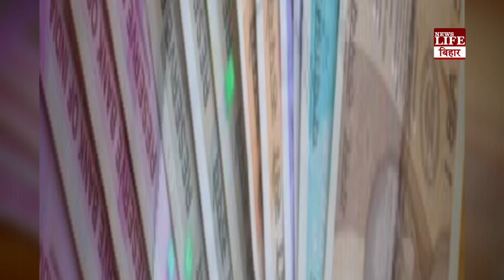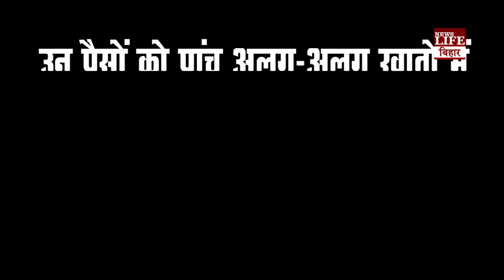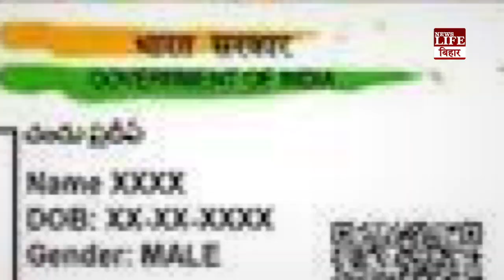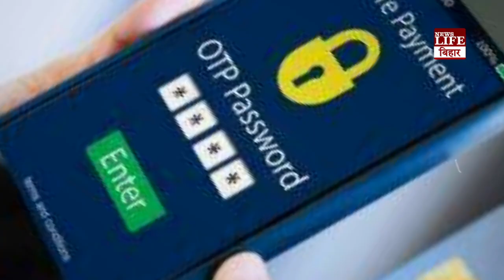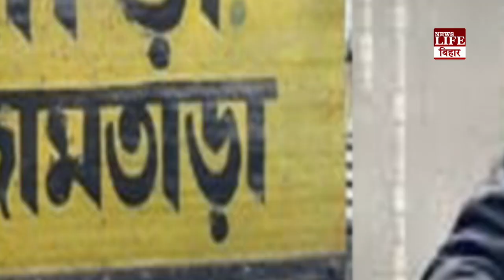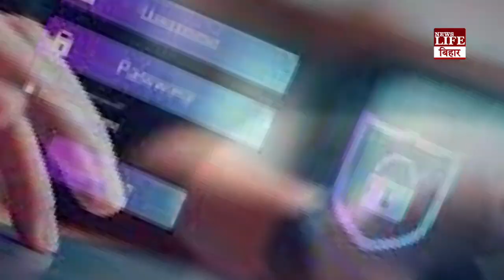बिना ओटीपी, बिना कॉल बैंक से कटे 50 लाख रुपये, ठगी का नया तरीका और बचाव आपके लिए जरूरी है